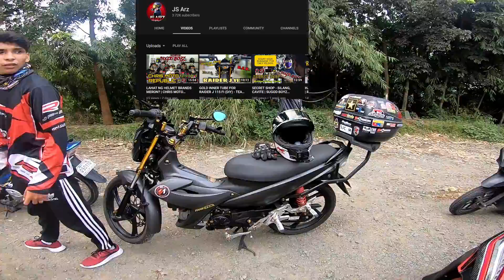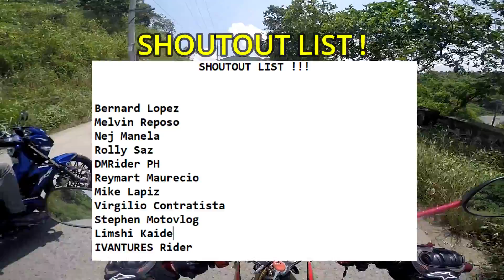RIDE TO SHOTGUN SAN MATEO | 1ST TIME NILA SA DELIKADONG LUGAR | NAPASABAK SILA ! | HONDA RS125 FI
wazzup guys ! at ayown na-meet natin sa Shell Pugon ang mga kasama sa Rides natin papuntang Shotgun San Mateo sa Rizal Province ! at dahil Group Ride ay chill lamang ang pagpunta namin doon at napasabak sila sa mga paahon na kurbada na delikado ! syempre kinilala din natin ang mga nakasama.